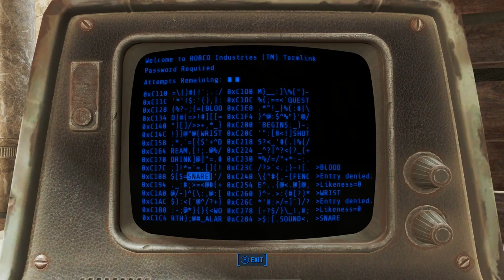Cleaning Out The Library [Fallout 4] - Part 41 - Let's Play